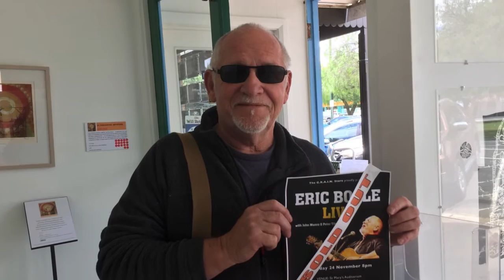Eric Bogle Tour (November 2016)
A slideshow of a few photos taken during our short tour to Victoria in November 2016

Ararat Live (Ararat Hotel)
Nathalia (The Grain Store)
Beechworth (Hotel Nicholas)
Burke & Wills Winery

Eric Bogle
John Munro
Pete Titchener

Song: A Fork In The Road (From Eric Bogle's latest CD titled Voices)